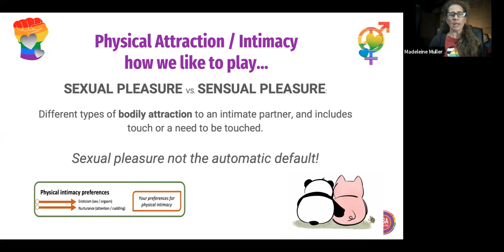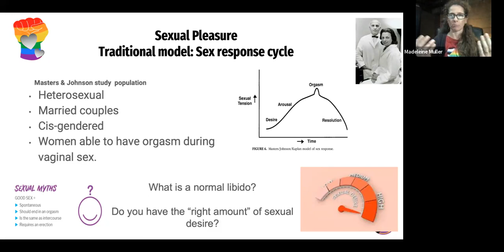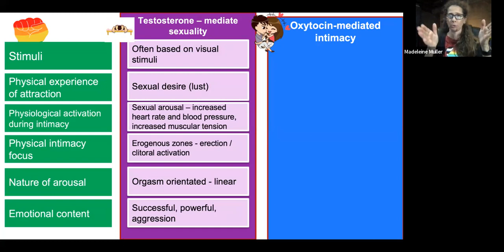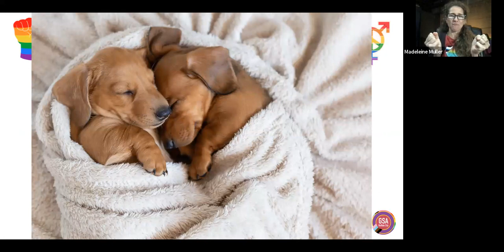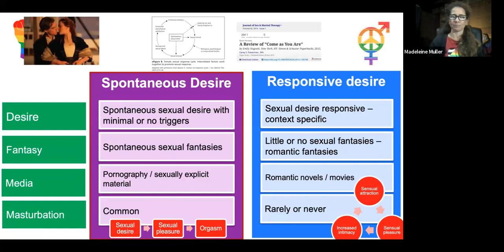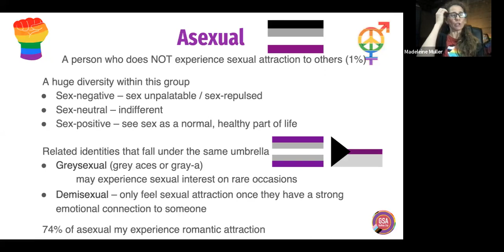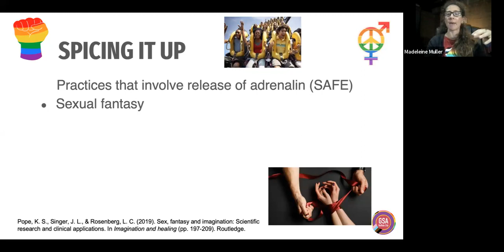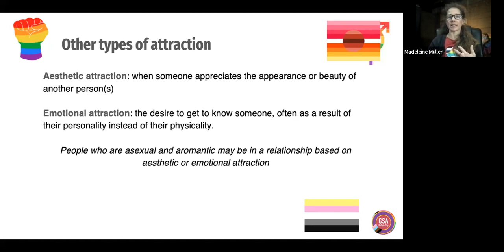Sexual & Intimacy Diversity. Dr Muller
This is an excerpt out of the Sexual and Gender Diversity webinar (link below). Everyone understands what we mean be sexual orientation (heterosexual /homosexual / bisexual etc.) and an increasing number of people understand gender diversity (transgender / cisgender / gender diverse), but even the LGTBQIA+ community are not always aware of the diversity in how we intimately relate to a sexual / romantic partner. This includes different types of attraction, as well as asexuality, demisexuality, aromantic etc.
This webinar describes the underlying endocrinology that could contribute to different types of attraction.

The original full webinar:
Part 1 Sexual & Gender Diversity